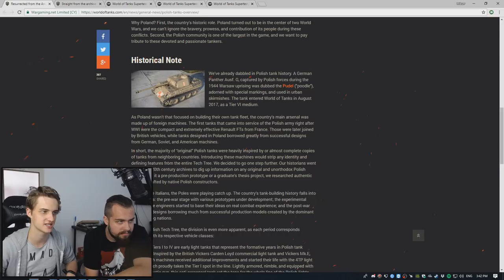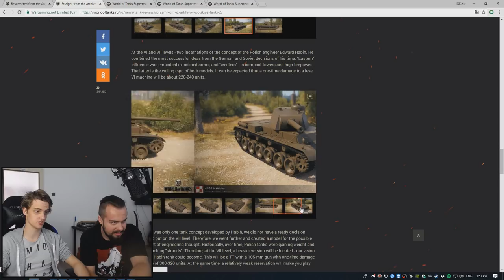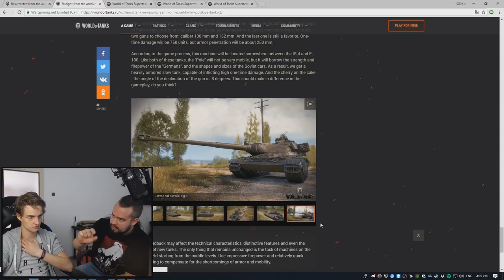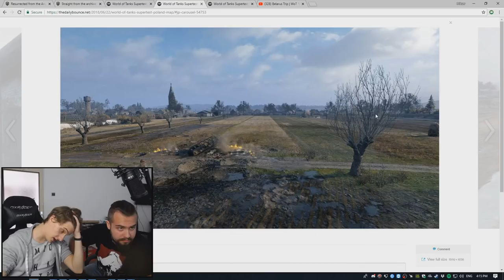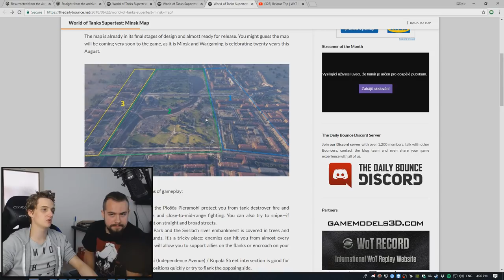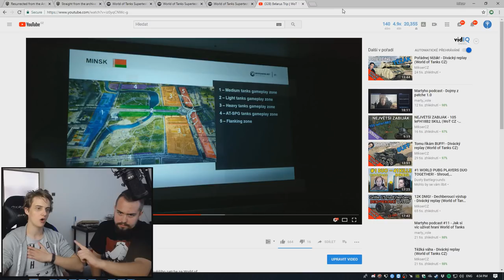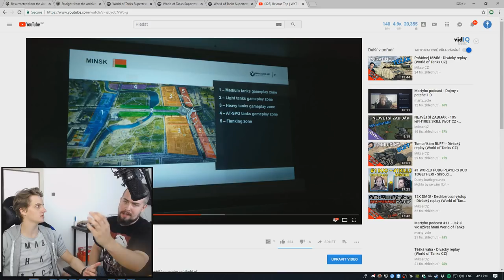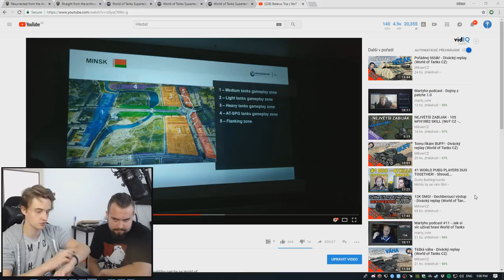Talkshow #8 - Poláci, Mapy, Otázky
Další talkshow! Dneska probereme novej polskej strom, mapy Minsk a Polsko a otázky od vás :).